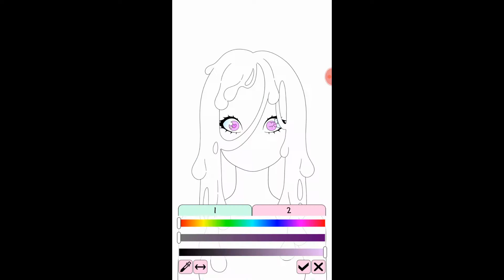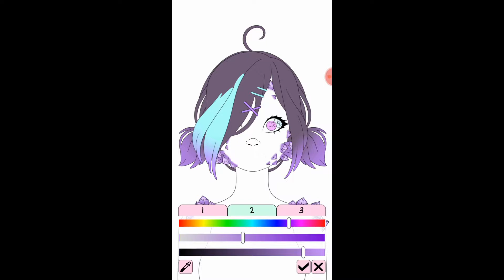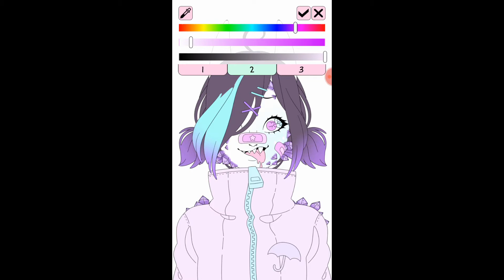Making a monster girl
hi guys I'm not gonna say much since it was covered in the video but, hope u enjoyed the video & have a nice day.